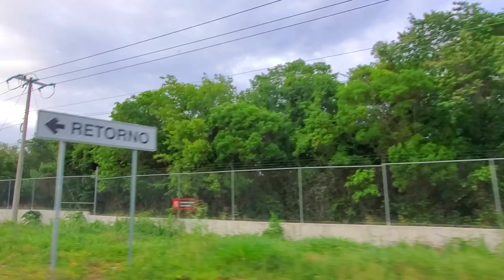체투말 공항에서 택시타고 바깔라르 가는 길